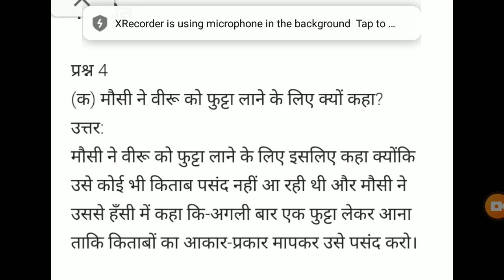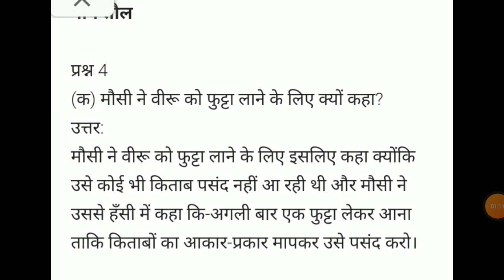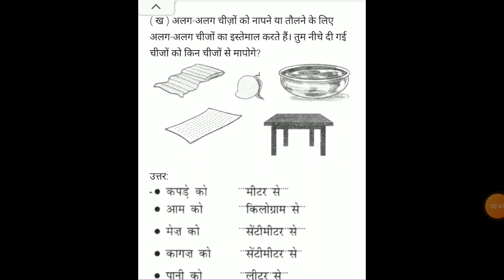Ncert class 2 hindi chapter 7 solution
Is video me ncert class 2 hindi chapter 7 solution samjhaya gaya he.